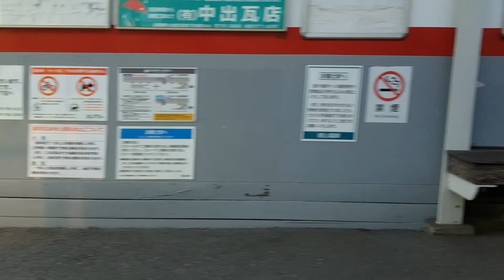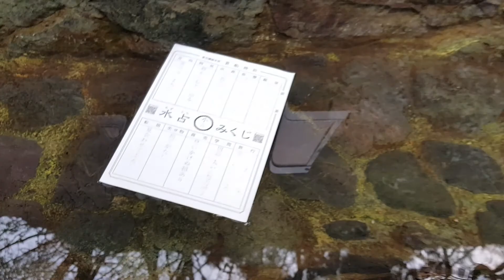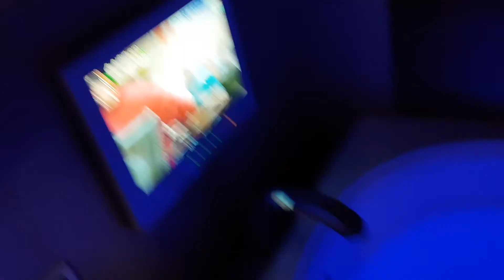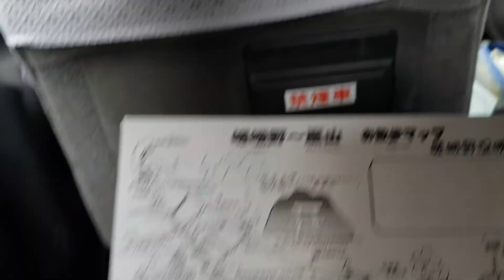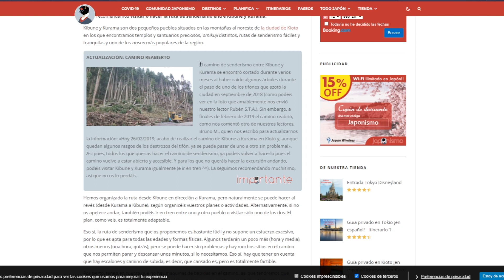KYOTO y ARASHIYAMA - Bosque bambú, Fushimi Inari, monos... | Viaje Japón 🇯🇵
Hoy os traigo un vídeo sobre mi paso por Kyoto y Arashiyama. Aquí hemos visto lugares como Fushimi Inari, el bosque de bambú, los monos/macacos de Ikawayama donde temí por mi vida y el tren de Sagano. ¡Espero que lo disfrutéis! 😃

MÚSICA QUE SALE EN EL VÍDEO

❤❤❤ ID PS4: Raul_Rodriiguez

❤❤  Cuenta de Steam: Pato-chan